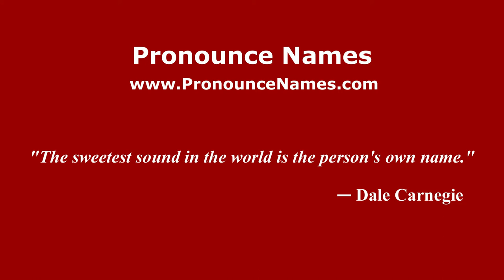How to pronounce Surace (Italian/Italy) - PronounceNames.com